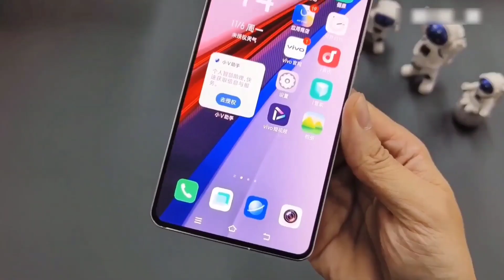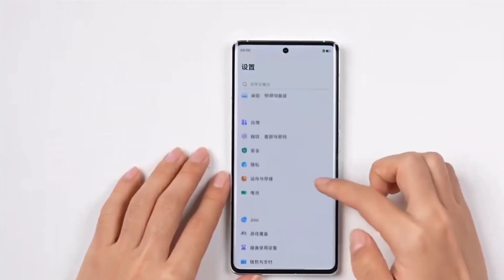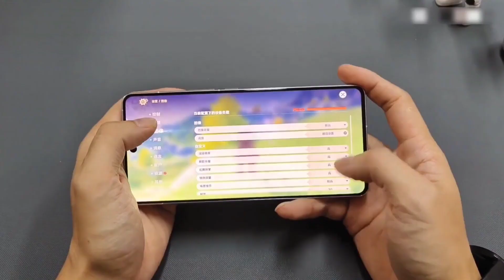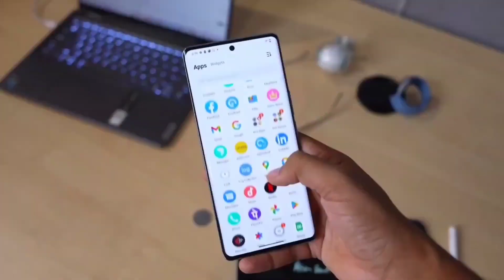iqoo 12 pro মার্কেট কাঁপাবে🔥।iqoo 12 pro price in Bangladesh।iqoo 12 pro bangla review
iqoo 12 pro unboxing সবচেয়ে পাওয়ারফুল ফোন🔥 | iqoo 12 pro price in bangladesh, bangla review, camera

Video Tropic:

iqoo 12
iqoo 12 price in bangladesh
iqoo 12 pro price in bangladesh